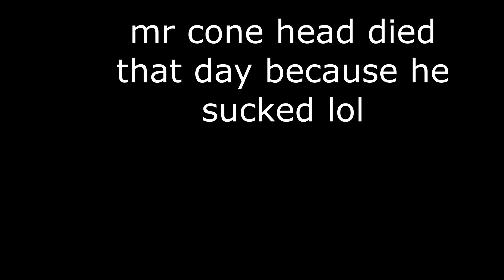CRIMINALITY - PS+ fighting (admin abusing included)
we did PS PLUS hosting and we goofed around, first time getting like 14-15 people in PS, if you were in it thank you

and also mao told me to give him shotout so i give shotout here